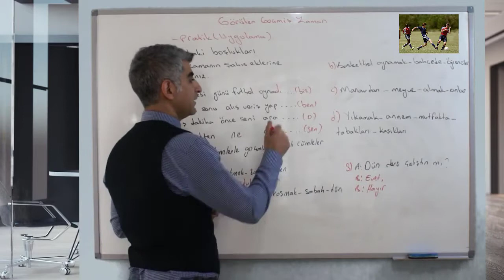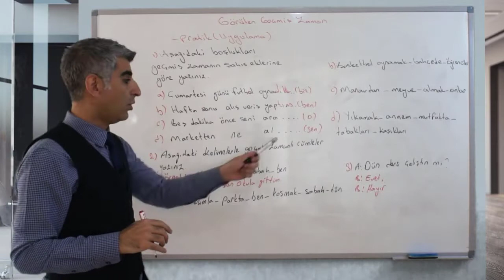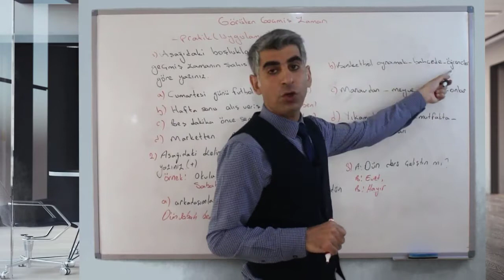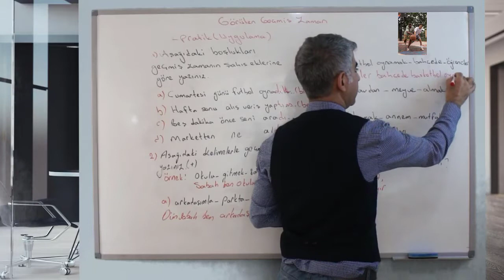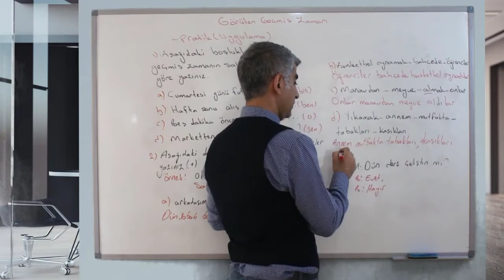Past Tense Practice - Turkish Grammar - Turkish Lessons 37 - Tyrkisk grammatik -Lær Tyrkisk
Welcome to my Turkish language education channel that is prepared to learn Turkish grammar for beginners and it is a full course of Turkish language, in this Turkish lessons you can learn Turkish grammar easy and fast  from beginning to the advanced level step by step.

Outcomes
- You are going to have Turkish grammar knowledge to a certain extent.
- At the end of the course, you are going to be able to communicate in the language at A1-A2 levels.
- With the help this course, you are going to develop a repertoire of adequate vocabulary to meet your basic daily needs (family, neighbourhood, work, shopping, hobbies, etc.)
- You are going to understand certain texts at fundamental levels.
- You are going to be able to write short and simple notes and messages regarding your daily needs and requirements.

The course is going to keep growing with updates within itself and with the new ones. See you soon!

 Tyrkisk grammatik -Lær Tyrkisk -Tyrkisk for begyndere - Tyrkisk ordforråd

Yabancılar için Türkçe / Türkçe Öğreniyorum / türkҫe Dil bilgisi